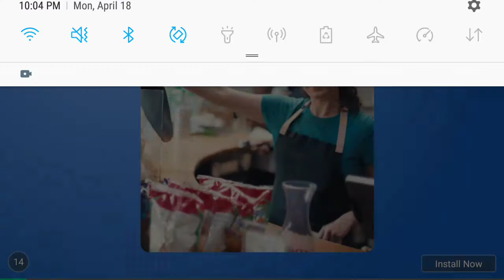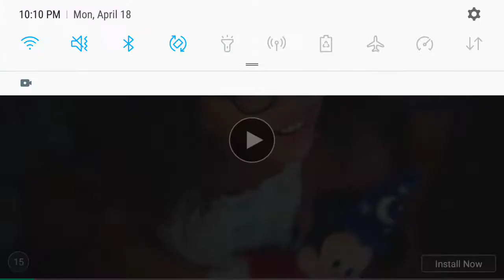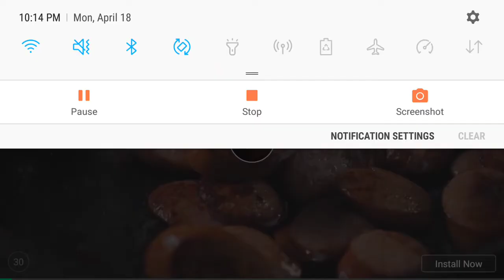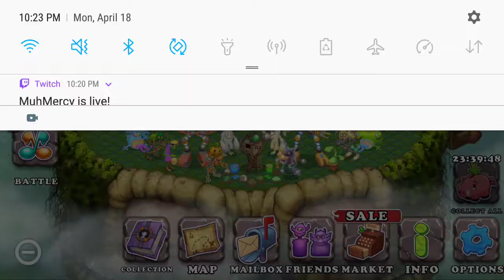Blabbit Trio on Seasonal Shanty (My Singing Monsters #23)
I got epic blabbit along with the other two on seasonal shanty so that's the video. something happens that's really cool and surprising during the video too.

friend code: 87435691BH